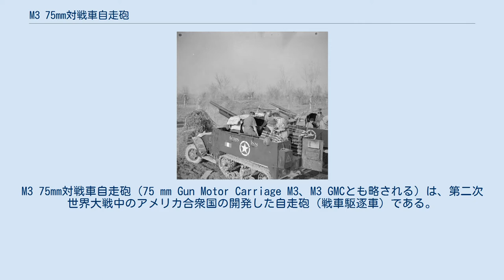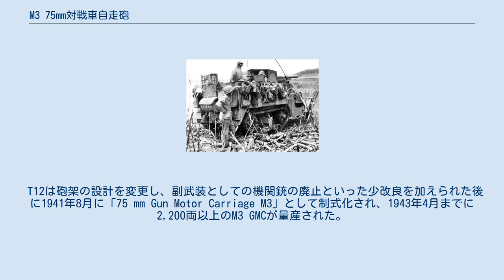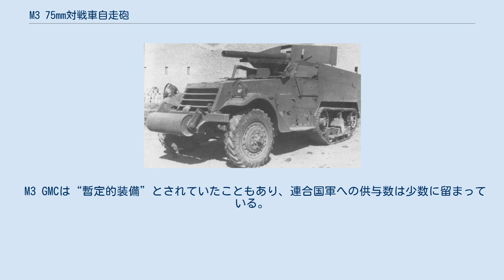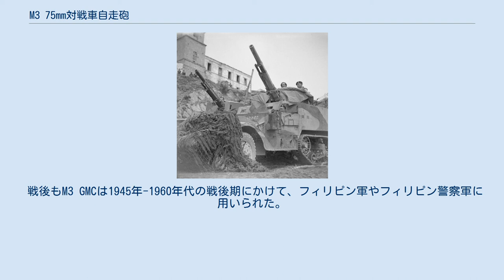M3 75mm対戦車自走砲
M3 75mm対戦車自走砲（75 mm Gun Motor Carriage M3、M3 GMCとも略される）は、第二次世界大戦中のアメリカ合衆国の開発した自走砲（戦車駆逐車）である。
 本車はアメリカが北アフリカとフィリピンの決定的な戦闘において任務に投入した、最多の戦車駆逐車である。
また、シチリアでは、1944年の初期に旧式化が通達される前まで、より少ない台数の車輌が継続して投入された。
その後1944ー1945年のサイパンの戦いやペリリューの戦い、沖縄戦において、M3 GMCは連隊付きの兵器中隊としてアメリカ海兵隊連隊で用いられた。
 第二次世界大戦後においても、フィリピンでは1960年代まで装備されており、朝鮮戦争でも少数を朝鮮半島に派遣されたフィリピン軍が使用している。
 1940年のナチス・ドイツのフランス侵攻では、機甲師団が深い研究のもとに投入され、アメリカ陸軍に強い印象を与えた。
戦車に対する効果的な対抗手段の実現は必須であり、アメリカ陸軍用の戦車駆逐車を至急開発するよう要望が提出された。
 1941年6月、M3ハーフトラックにM1897A4 75mm砲を搭載した車両が試作された。
この砲は第一次世界大戦時の評判で広く知られた「フランス75mm砲」のアメリカ製ライセンス生産版で、当時は既に旧式化していたため、1940年に採用された後継のM2A1 105mm榴弾砲との置き換えが進められて予備兵器とすることが進められていたため、別任務に転用するには最適だった。
この試作車輌はT12の仮制式番号が与えられ、速度性能、武装の威力共に十分な能力を持っているとされ、“際だってよく働く”と評価された。
 T12は砲架の設計を変更し、副武装としての機関銃の廃止といった少改良を加えられた後に1941年8月に「75 mm Gun Motor Carriage M3」として制式化され、1943年4月までに2,200両以上のM3 GMCが量産された。
しかしながら、砲塔を装備して最新の3インチ砲を搭載した戦車駆逐車であるM10 GMCの生産と配備が開始されたため、これらのうち相当数が一線部隊へと配備される前に普通のM3ハーフトラックへ再改造され、結果、842輌のみが実戦投入されることとなった。
 T12として先行量産された極初期の生産車、36両は砲架に原型の牽引砲と同じM2A3砲架とその付属防盾を用いているが、実戦に投入された結果防護力が不足していると評価されたため、1942年からは防盾のみはより大型のM5防盾に変更されている。
生産車の最終ロットでは、M2A3砲架の在庫が尽きてしまったため、1世代古いが在庫のあるM2A2砲架が防盾をM5に変更して用いられ、その他、前照灯の変更などの細かな変更が加えられて制式番号がM3A1と改められた。
1943年内にはM3 75mm対戦車自走砲の制式化は限定的なものとして再分類され、後の1944年に旧式化が宣告された。
 M3 75mm対戦車自走砲は、M3ハーフトラックの戦闘室前部にシャーシと直結された箱形の台座を増設し、これにM1897A4 75mm砲の上部砲架をそのまま搭載したものである。
この主砲は8,400mの間接射撃能力を持ち、射程460mで8.1cmの貫通能力を持つAP M72（徹甲弾）砲弾を射撃する。
APC M61（被帽徹甲弾）砲弾は、射程460mで7.1cmの装甲を貫通し、また、HE M48（高性能榴弾）砲弾は歩兵や非装甲目標に対して用いられた。
弾薬は59発を車内に携行し、そのうち即用弾19発は戦闘室前部に設置された砲架兼用の箱型構造物に収容される。
 元来戦闘室前部にあった燃料タンクは後部へと移されており、原型のM3ハーフトラックに装備されていたM2 12.7mm機関銃の機関銃架とその支柱は標準では装備されないが、現地改造で銃架およびその支柱を装備している車両が記録写真で見受けられる。
この他、乗員は自衛用に1挺の小銃と4挺のカービンを装備した。
 なお、M3ハーフトラックとの変更点として、操縦室前面にフロントガラスがなく、開閉式の前面装甲板が上開き式から下開き式に変更されていることと、砲が俯角を取った際に干渉しないように装甲板の高さが低く抑えられていることが挙げられる。
 様式化された「M3 75mm対戦車自走砲」。
アメリカ陸軍の戦車駆逐車部隊の兵員に記章として用いられた 日本との戦争が間近に迫り、M3 GMCとT12は「...